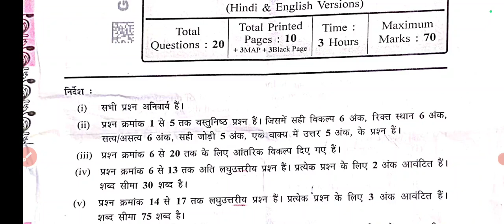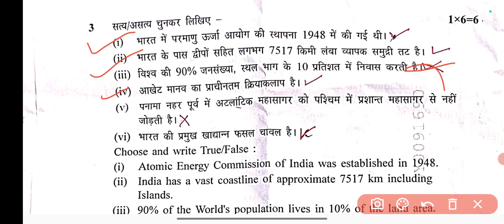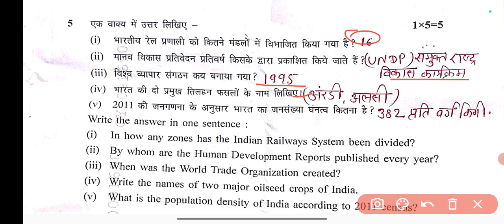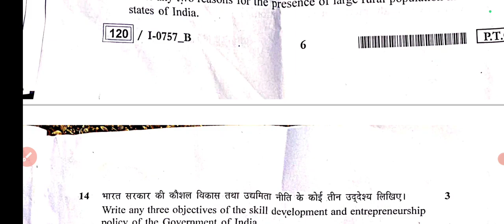12th MP Board geography paper full solution 2024 //12वी वार्षिक परीक्षा भूगोल पेपर 2024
12th MP Board  geography  paper full solution 2024 //12वी वार्षिक परीक्षा भूगोल पेपर 2024